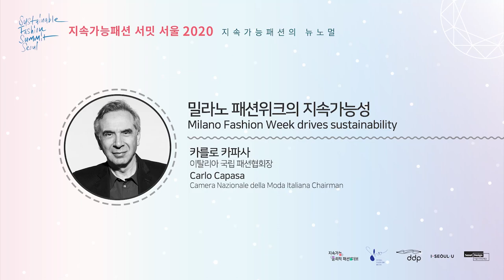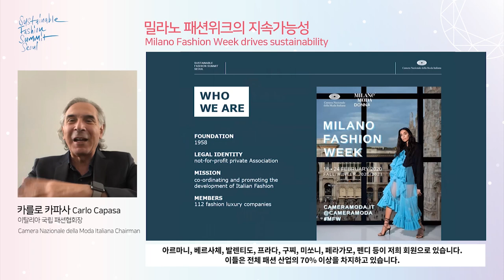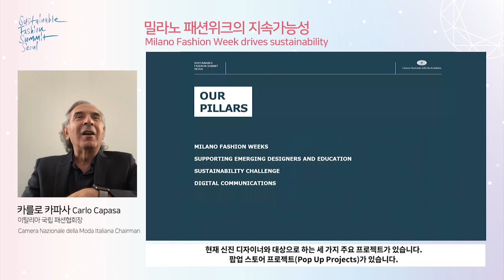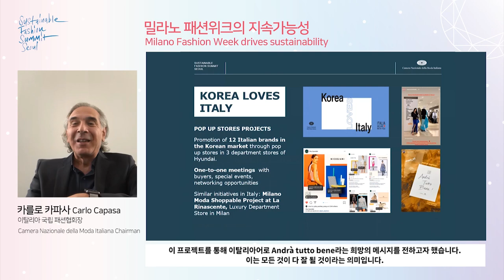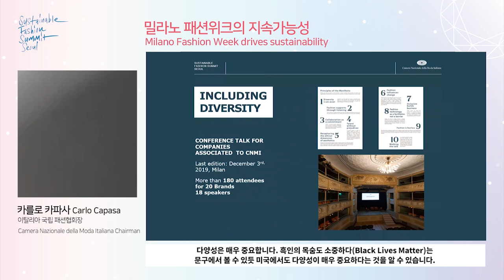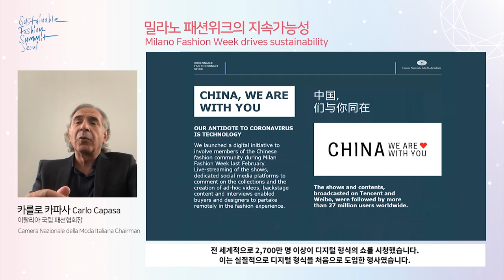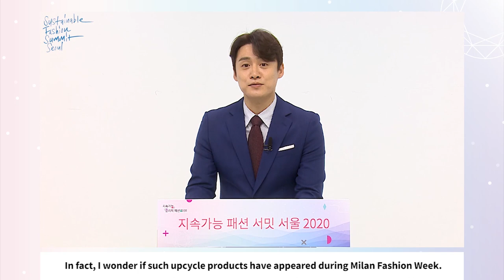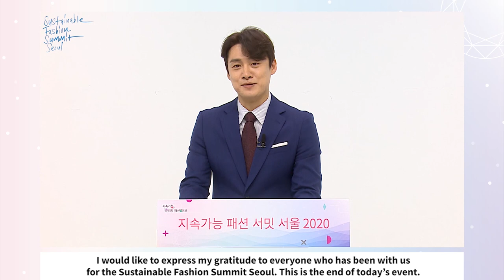⟪환경을 위한 Fashion⟫ 밀라노 패션위크가 추구하는 지속가능성 ㅣ Milano Fashion Week drives sustainability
❋ 지속 가능 패션 써밋 서울 2020❋  ::  DAY2

패션 써밋 두 번째 날 마지막 연사 이탈리아 국립 패션협회장 카를로 카파사의 이야기.

전세계 패션 산업을 이끌어가는 밀라노 패션 위크!
이탈리아 국립 패션협회장으로서
팬데믹 상황 속 밀라노 패션 위크의 지속 가능성을 유지하기 위한 방안은?

당신의 지속가능성은 무엇인가요? 패션 써밋과 두 번째 만남 함께 생각해보아요!